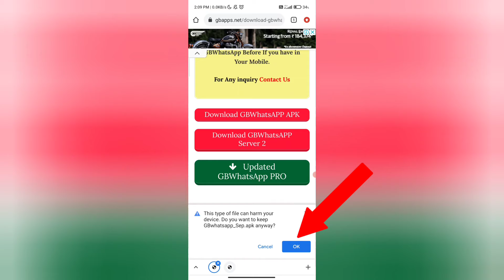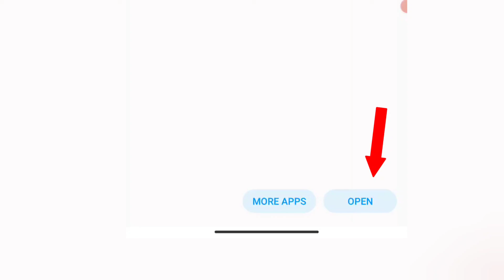How To Download GB Whatsapp Letest Version | GB Whatsapp Kaise Download Kare 2021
Cover Topics-

1.gb whatsapp kaise download kare
2.gb whatsapp download
3.gb whatsapp kaise download karen
4.how to download gb whatsapp
5.gb whatsapp update kaise kare
6.how to download gb whatsapp latest version 2021
7.gb whatsapp download kaise karen,
8.gb whatsapp download link

**"  Best " ONLINE SHOPPING APP " and GET ( 100 ₹ ) Discount On Your " FIRST ORDER " DAWLOAD  The  [[ APP ]] 👇👇👇

[[[[  ~~ My Accessories ~~ ]]]]That I Use 👇

My Smart PHONE

Best PHONE 📱Under 10000